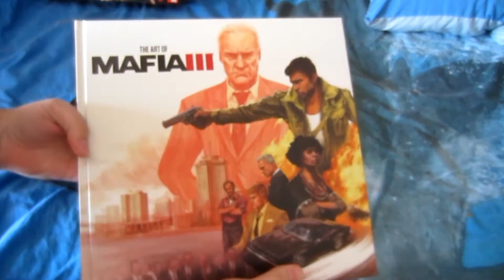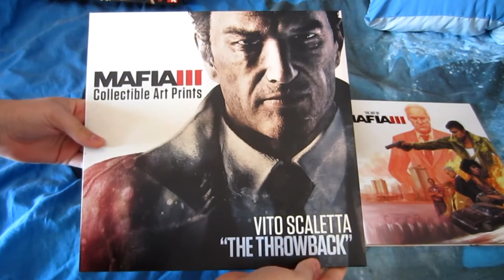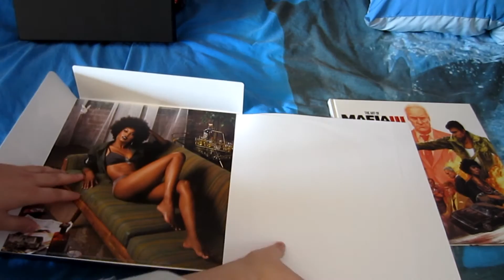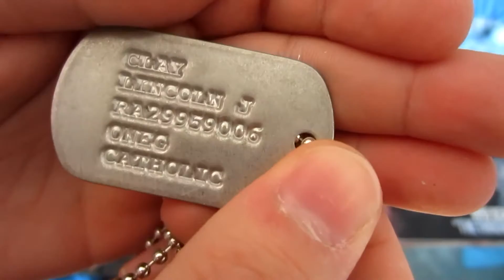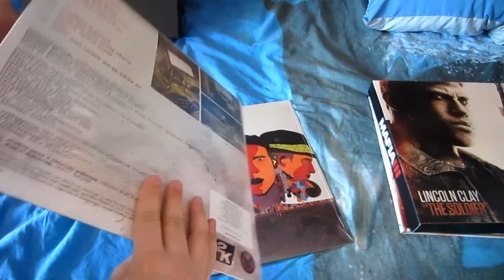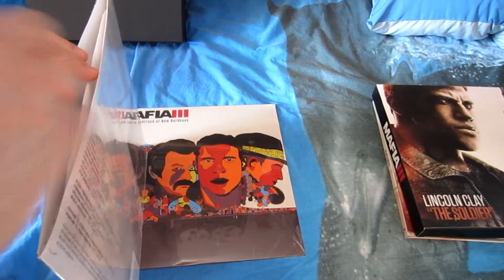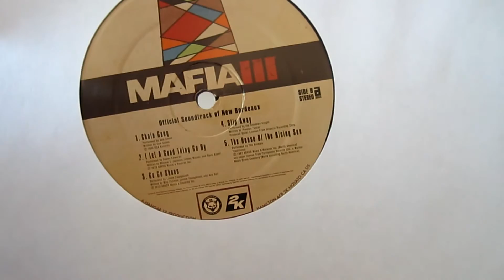Mafia III 3 collectors Edition Unboxing and Vinyl Short preview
An unboxing of the Mafia III 3 Collectors edition for the xboner.
And a short preview of the vinyls.